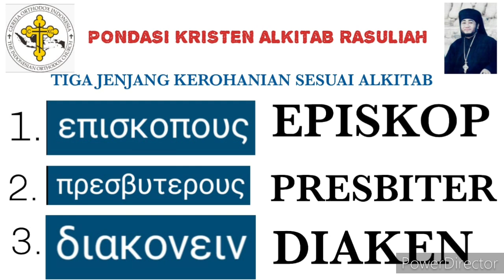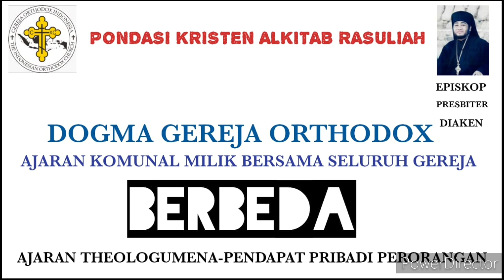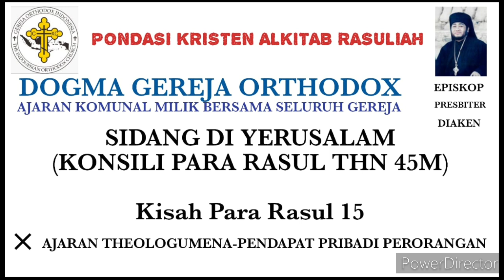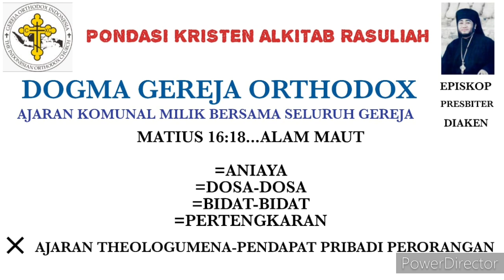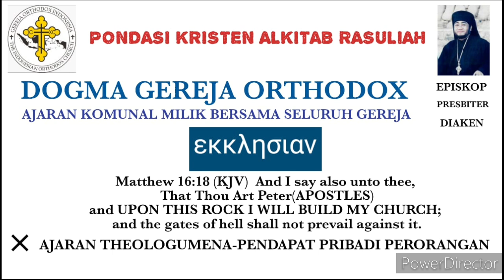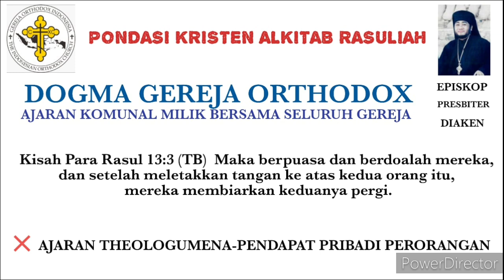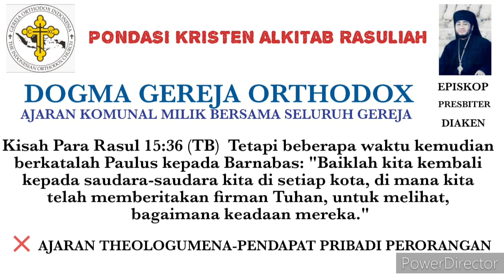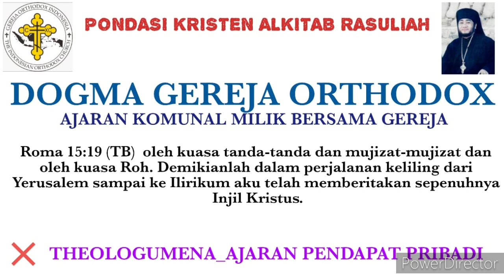[Audio] PONDASI IMAN KRISTEN MENURUT ALKITAB DAN AJARAN RASULIAH (2 dari 6)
PONDASI KRISTEN ALKITABIAH RASULIAH

JENJANG JABATAN GEREJA
PENAHBISAN DALAM GEREJA

🏧Persembahan :
An.BAMBANG DWI BYANTORO
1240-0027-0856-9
(Bank Mandiri)

🏧Donasi :
An.GEREJA ORTHODOKS INDONESIA
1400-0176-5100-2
(BANK MANDIRI)

info dan pemesanan hubungi :
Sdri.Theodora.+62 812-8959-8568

GOI,
GerejaApostolik,
Gereja mula-mula,
gereja sesuai yohanes 16:18,
romo daniel byantoro,
romo daniel,
romo daniel bambang dwi byantoro,
gereja rasuliah,
gereja timur,